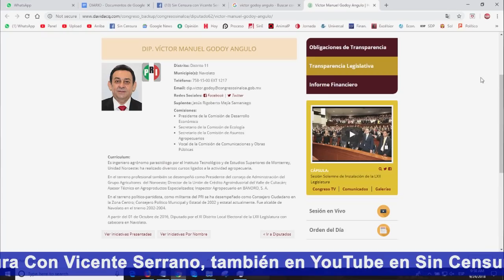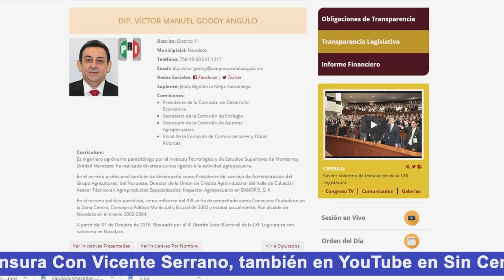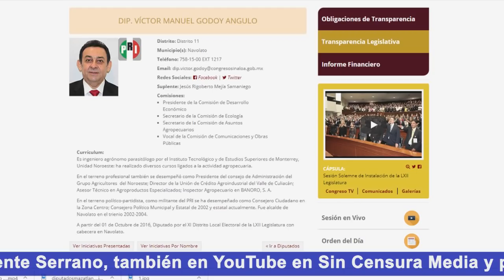DIPUTADOS EN CENA DE GALA MIENTRAS LA GENTE SUFRÍA LAS INUNDACIONES EN SINALOA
Mientras miles sufrían en las inundaciones de Sinaloa, los pinches diputados estaban en una verdadera cena de gala en Mazatlán, liderados por un coordinador priista